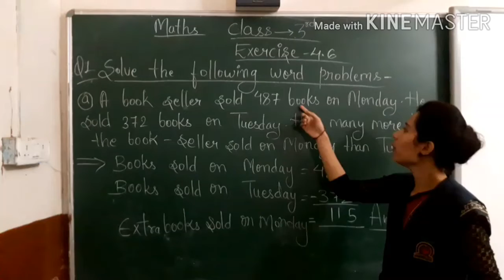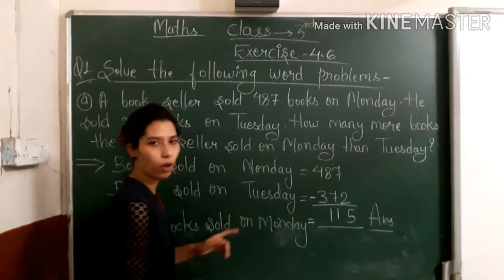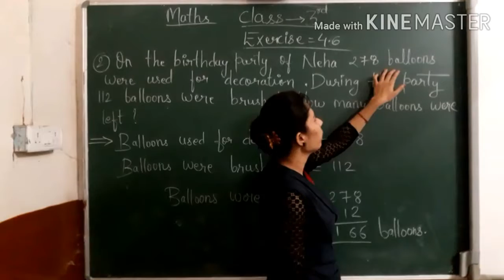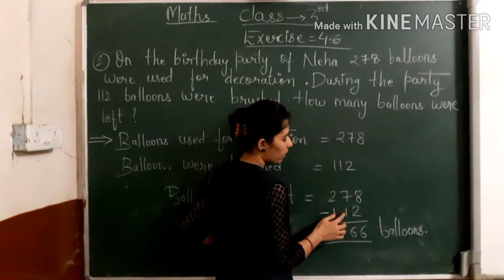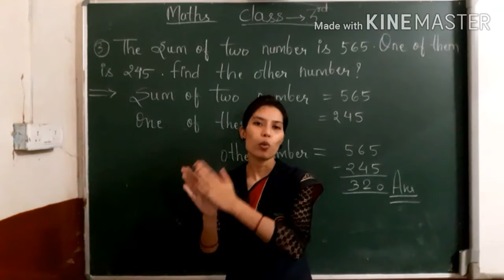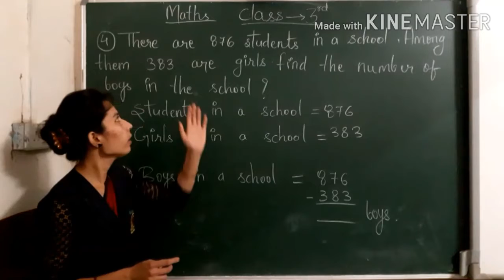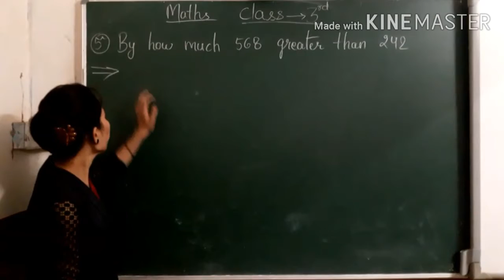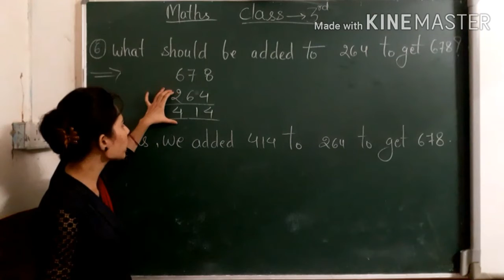CLASS - 3 , MATHS , ( Exercise - 4.6 ) , Part - 1